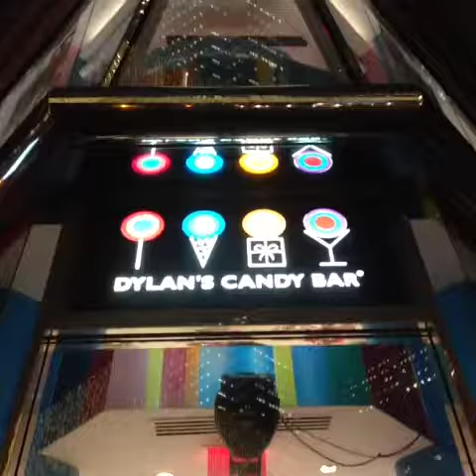Tobi's Vine Video: Dylan's Candy Bar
Follow me on Vine! And Twitter! @tobifairley